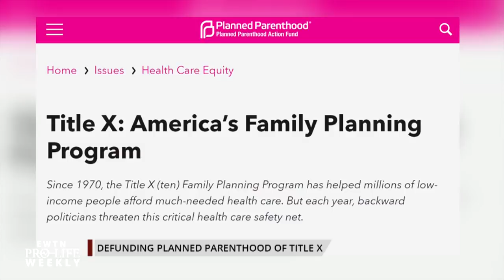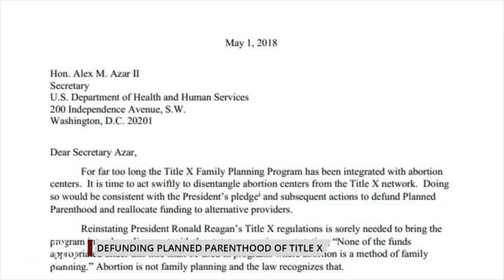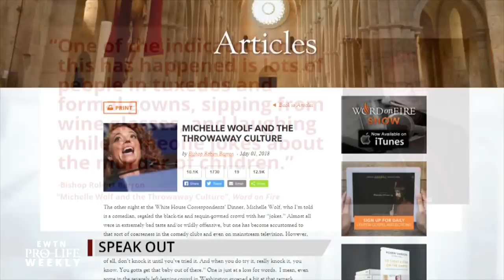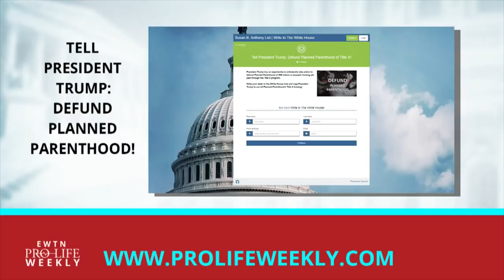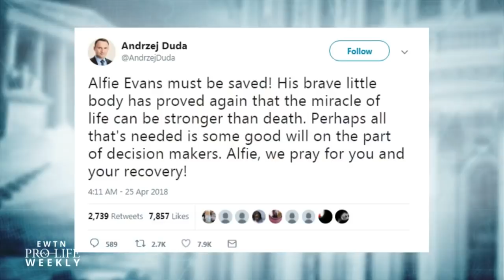EWTN Pro-Life Weekly 2018-05-03 | FULL EPISODE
More than 150 Members of Congress, 40 Senators, and 85 pro-life groups tell the Trump administration’s HHS Department to revise Title X regulations so Planned Parenthood is cut off from nearly $60 million  –  we discuss with Senator Joni Ernst from Capitol Hill and get reaction from Marjorie Dannenfelser, President of the Susan B. Anthony List, in our studio. Actor and film producer Kirk Cameron opens up about why he’s pro-life and what it’s like to be pro-life in Hollywood. Catherine Hadro “Speaks Out” against the coarse and offensive abortion comment made at the recent White House Correspondents’ Dinner. And we remember Alfie Evans, a little boy whose life and death had a major impact around the globe.